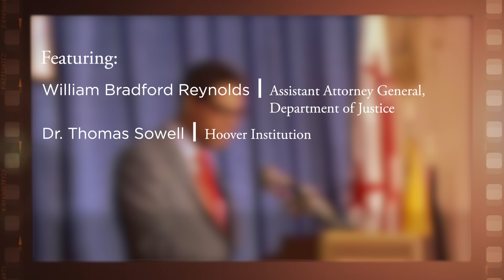1987 National Lawyers Convention, Address by Dr. Thomas Sowell [Archive Collection]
On January 30-31, 1987, the Federalist Society hosted its first-ever national lawyers convention at the Mayflower Hotel in Washington, DC. The conference featured an address by Dr. Thomas Sowell on "Judges and the Law"

Featuring:

- Introduction: William Bradford Reynolds, Assistant Attorney General, Department of Justice

- Dr. Thomas Sowell, Hoover Institution